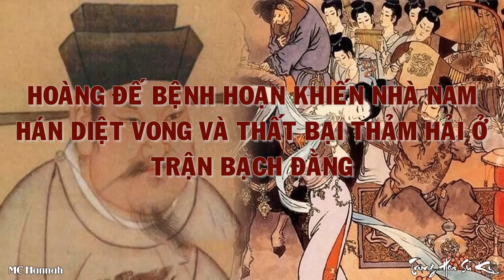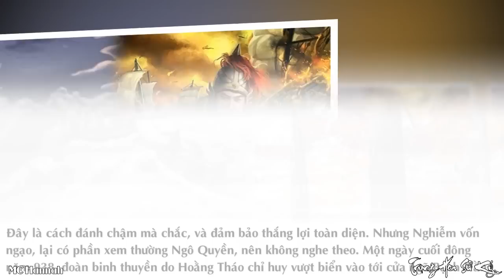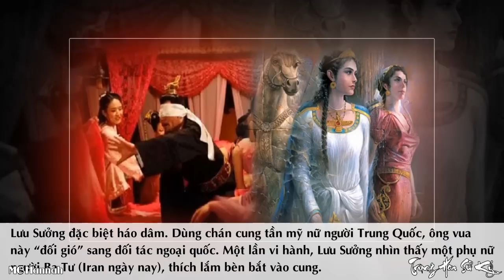NAM HÁN CAO TỔ Với Thú Vui Bệnh Hoạn Khiến Nhà Hán Mạt Vận Và Trận Thua Đau Trên Sông BẠCH ĐẰNG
Vị vua đầu tiên của nhà Nam Hán cũng được cho là một kẻ bệnh hoạn, từng nhận kết cục thua đau Đại Việt trên sông Bạch Đằng.